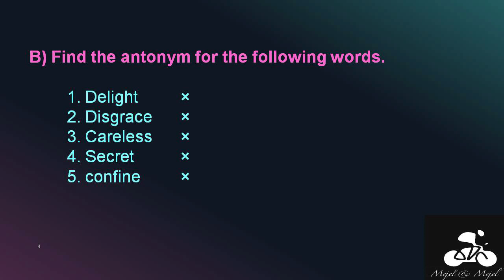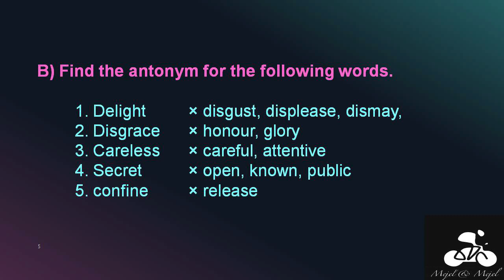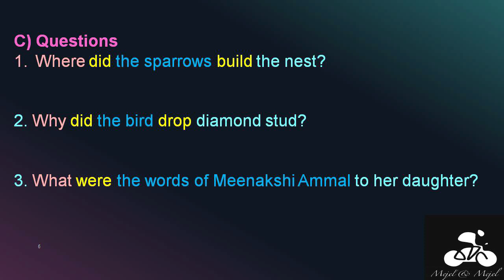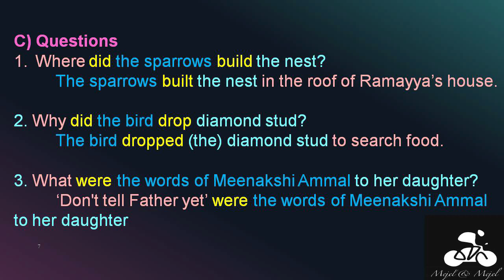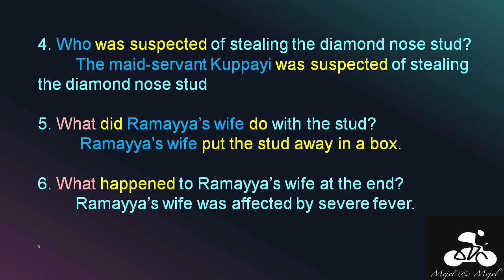The Nose jewel |Book Back Exercises| Page 86 |Unit 1 |Term 3 |Samcheer Kalvi